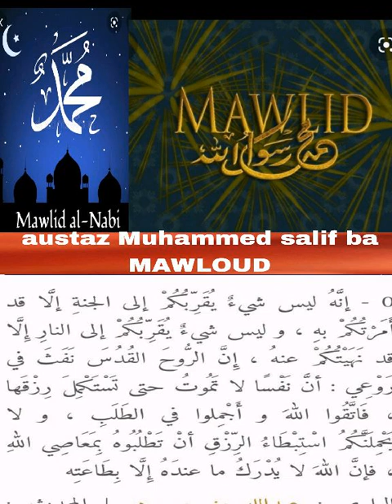AUSTAZ MUHAMMED SALIF BA (2)